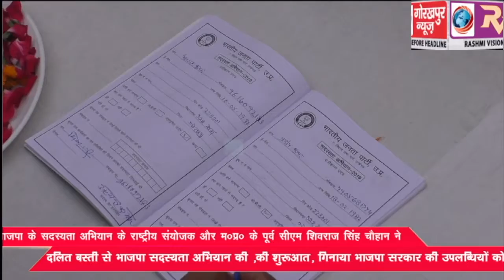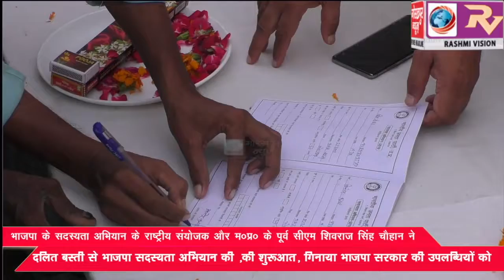भाजपा के सदस्‍यता अभियान के राष्‍ट्रीय संयोजक और म0प्र0 के पूर्व सीएम शिवराज सिंह चौहान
भाजपा के सदस्‍यता अभियान के राष्‍ट्रीय संयोजक और म0प्र0 के पूर्व सीएम शिवराज सिंह चौहान  ने दलित बस्‍ती से भाजपा सदस्‍यता अभियान की कि शुरूआत, गिनाया भाजपा सरकार की उपलब्धियों को